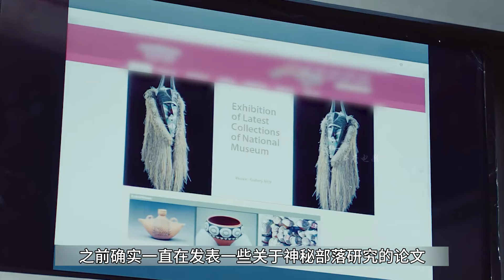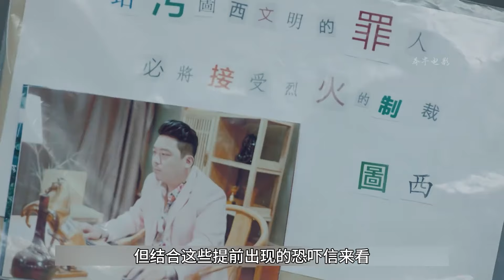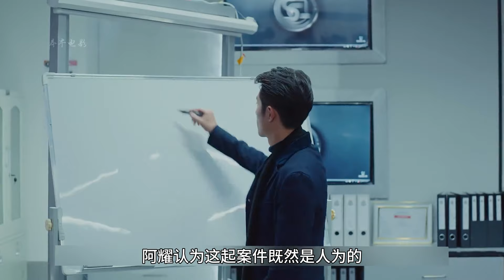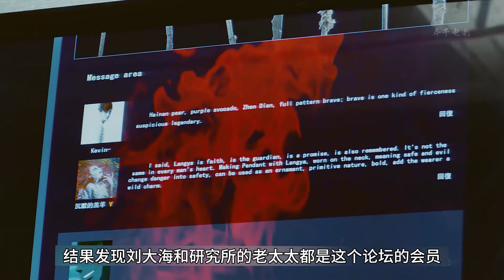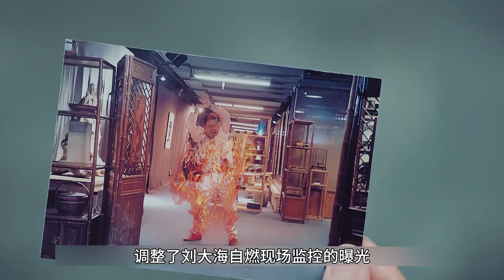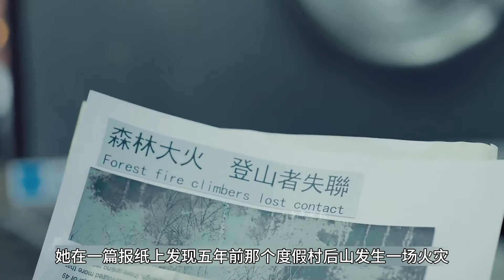男人在刑警面前離奇燒死，不料一位魔術師，竟幫警方破案，懸疑片